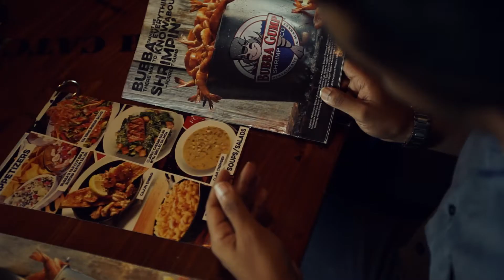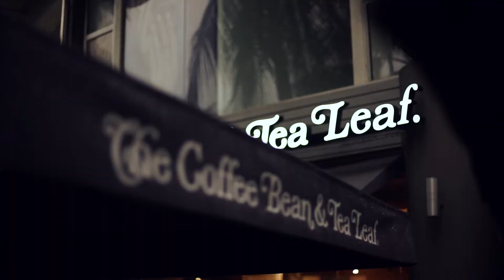Pre Wedding | Preaveen & Dashini | Byond Pix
BYOND PIX
Photography & Cinematography

Studio & Gallery : Kuala Lumpur, Malaysia

Wedding ~ Events ~ Photography ~ Cinematic Video ~ Drone